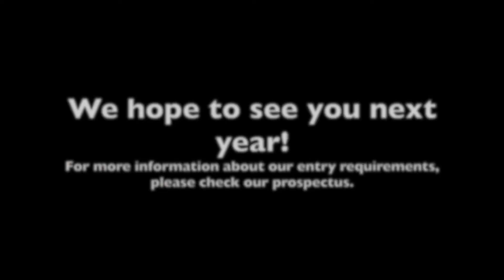HABE Sixth Form 2021 Open Evening - Chemistry A Level